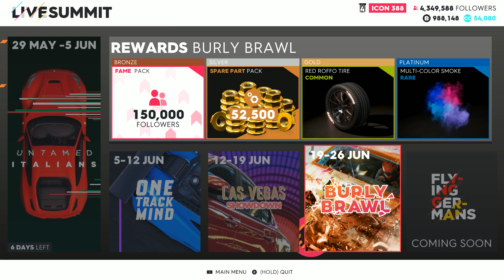The Crew 2: Untamed Italians | LIVE SUMMIT | PLATINUM GUIDE | ALL EVENTS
This week's LIVE SUMMIT in The Crew 2 is all about the prancing horses, raging bulls, silver tridents, 4-leaf clovers, etc. Italian sports cars and hypercars are among the fastest of machines in The Crew 2, and the game wants to see if you can tame them. Be among the top 3000 who can tame these Untamed Italians, and you'll nab the keys to the ultra-exclusive Lamborghini Huracan Performante.

Note: all gameplay and editing were done by me, however, I do not own the rights to Ubisoft, Ubisoft Reflections, Ivory Tower, The Crew 2, Ferrari, Lamborghini, Maserati, Grabbitz, or Monstercat. Enjoy!

GPU: GeForce GTX 1080
CPU: Intel(R) Core(TM) i5-4690K CPU @ 3.50GHz
Memory: 16 GB RAM (15.87 GB RAM usable)
Current resolution: 1920 x 1080, 60Hz
Operating system: Microsoft Windows 10 Pro